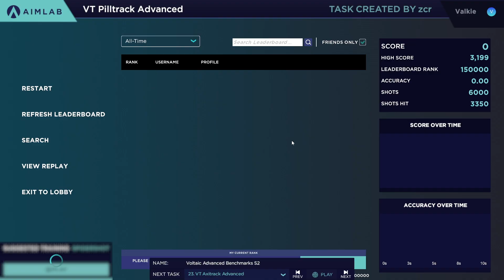Aim Lab - VT Pilltrack Advanced GM 3350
I typically upload game and aim related guides, but also post my highlights and other content on this channel. I especially love grinding for the highest ranks in most (tac) FPS & BR games too.

Specs:
GPU:  RTX 2080 Ti
CPU:  i9-9900K
RAM: 32GB 3200Mhz
Monitor: Benq Zowie xl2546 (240hz)
Keyboard: Hyperx FPS Alloy TKL
Headphones: Hyperx Cloud 2
Mouse: Logitech G Pro Wireless: (1000hz polling rate, 800 dpi)
Mousepad: Steelseries Qck Heavy XL

Config:
CSGO 1280x960 4:3 stretched - 800 dpi, 1.05 sens (49.5cm/360)
Valorant 1920x1080 16:9  - 800 dpi, 0.33 sens (49.5cm/360)
KovaaK 1920x1080 16:9 - 800 dpi, 3.5 OW Sens, 103 OW FoV (49.5 cm/360)

My crosshair code: CSGO-ELzda-hL5k9-vhX2b-pF2tY-97DRE